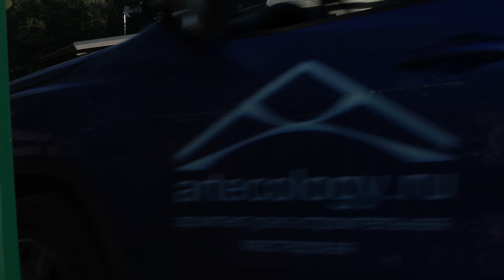Одноэтажный дом на склоне с русской печью/Дом Ладья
Одноэтажный дом на склоне с русской печью спроектирован и построен архитектурной мастерской ArtEcology
Дом имеет красивое название -Ладья, а отличительными особенностями дома являются: большая терраса и навес под общей крышей , большая кухня-гостиная,  русская печь, удобная котельная с отдельным входом, спальня с гардеробной и многие другие моменты, про которые в этом видео вам расскажут Андрей и Елена Бугаевы - авторы проекта этого дома, которые воплотили этот дом от проекта до строительства "под ключ".